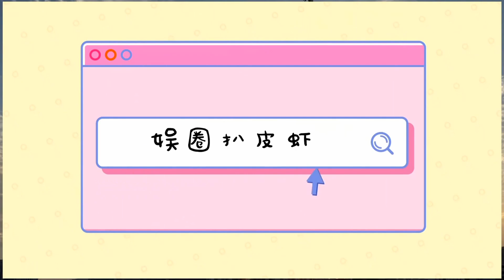章子怡，人設崩塌！章子怡，人設崩塌！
別嘲笑那個見過星辰大海的人。征途本身，已是答案。很長一段時間，章子怡頂著“中國好后媽”人設，行走于世。甚至可以說，非常討厭。